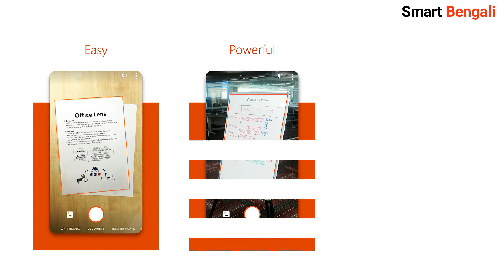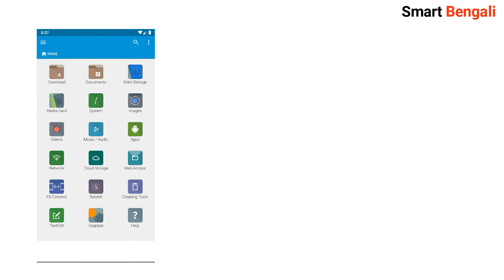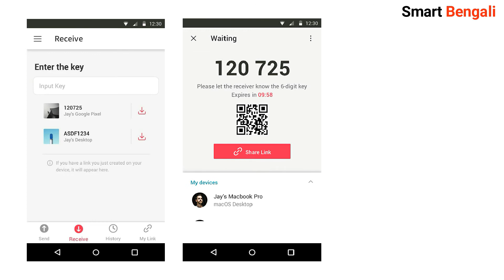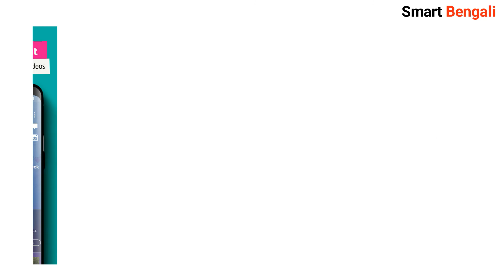Best Chinese app alternatives you can use - Tiktok,Cam Scanner,Xender ban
Recently the government of india banned 59 chinese apps which are prejudicial to sovereignty and integrity of India.This created some problems in many people's life cause we used to use these apps regularly. Some of them are very popular apps like  TikTok,CamScanner, SHAREit, Xender, Du battery saver, UC Browser, and Mi Video Call etc. In this video i have shown you some amazing alternative apps to those banned chinese apps.I have shared alternative apps to popular chinese apps like tiktok,camscanner, xender ,share it etc.
 So far there's no news for pubg so you can use it for now and pubg is not directly owned by a chinese company.